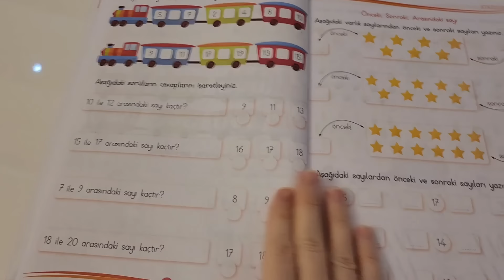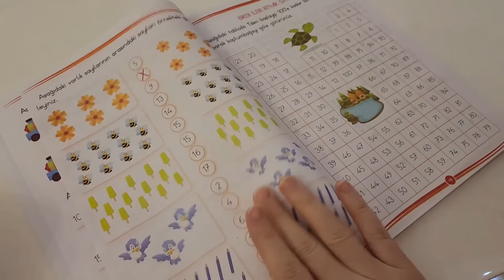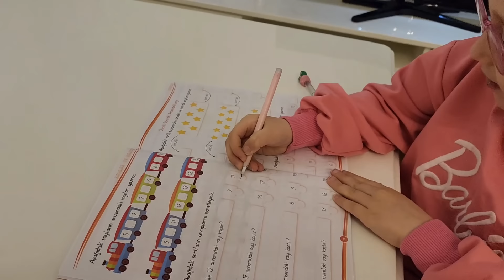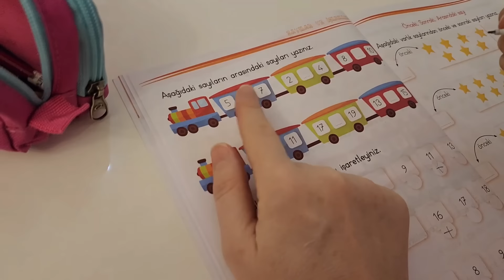Baharın şekeri kırık çıktı Banu Alya ablasıyla şekerini paylaşmadı Bahar ağladı !!